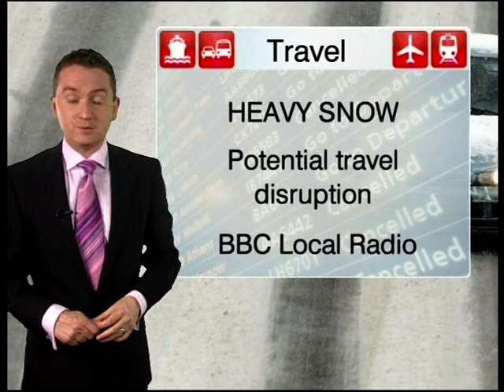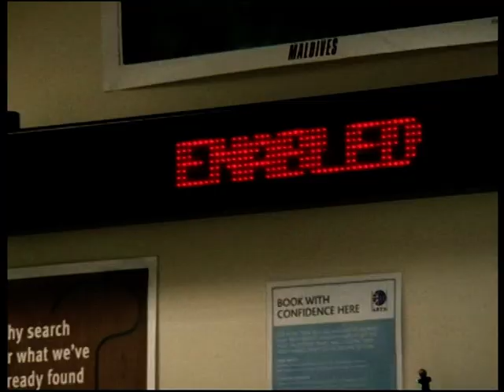BBC Weatherview & Disability Awareness PIF, 12th March 2011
A late night BBC1 weather report from around 2.15am on Saturday March 12th 2011, presented by Matt Taylor. Included are the accompanying continuity leading into the Sign Zone, plus a public information film about disability awareness called Disabled Enabled.